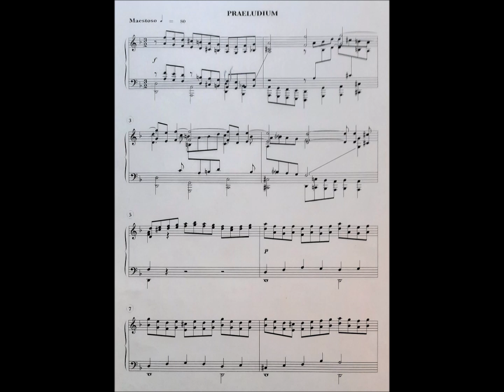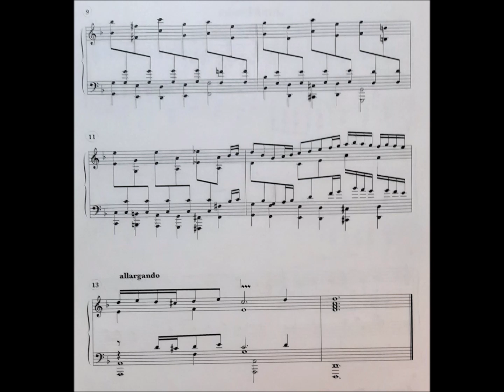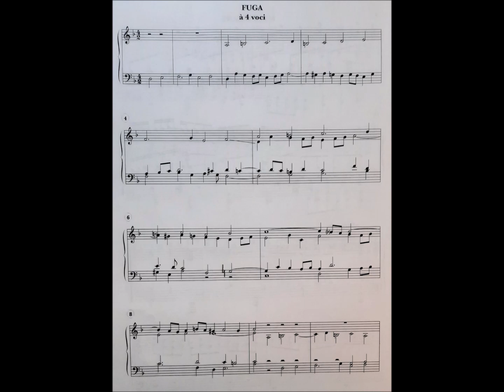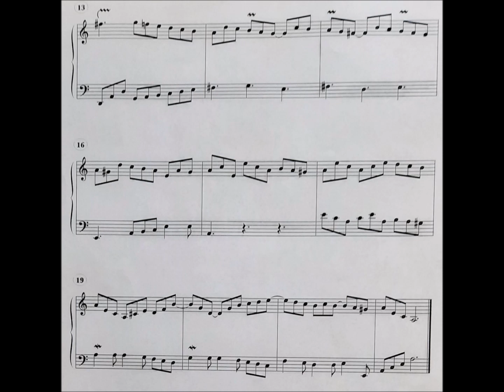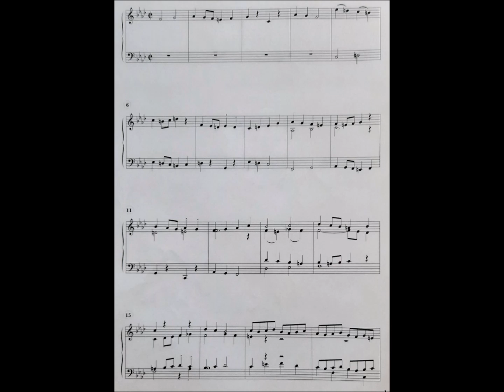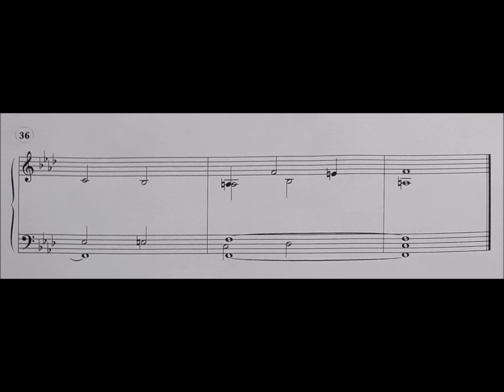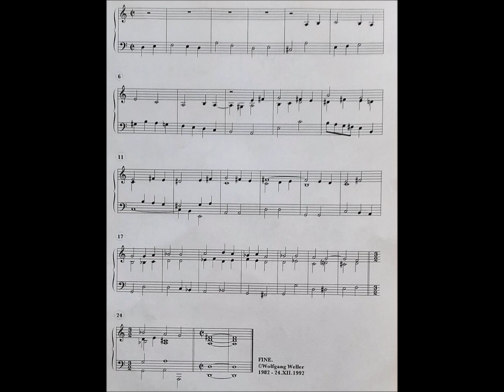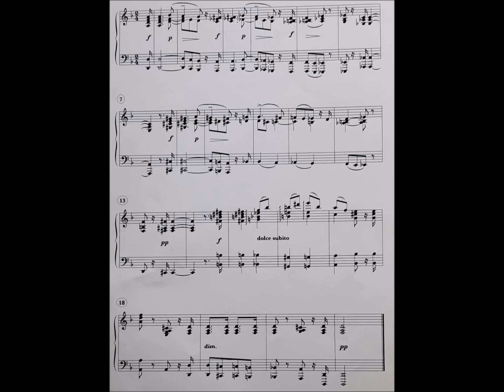Weller, 6 Anachronismen, Wolfgang Weller 2024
Wolfgang Weller (1955)
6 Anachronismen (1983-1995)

00:10 1. Praeludium und Fuge d-Moll WoO 5
04:01 2. Inventio Nr. 1 WoO 19
05:41 3. Inventio Nr. 2 WoO 23
07:54 4. Fughetta Nr. 1 WoO 21
08:59 5. Fughetta Nr. 2 WoO 22
10:15 6. Skizze WoO 10